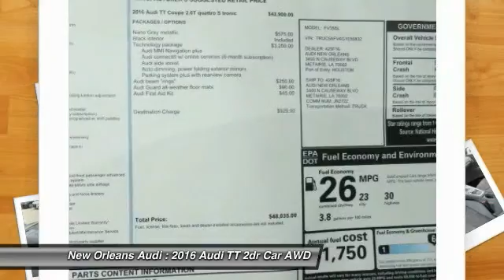2016 Audi TT Metairie LA N030832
2016 Audi TT 2.0T

Don't miss this 2016 Audi TT. It's equipped with Automatic transmission and features a Nano Grey Metallic exterior. With 13 miles, You'll want to take this 2dr car home. Make a great choice today.